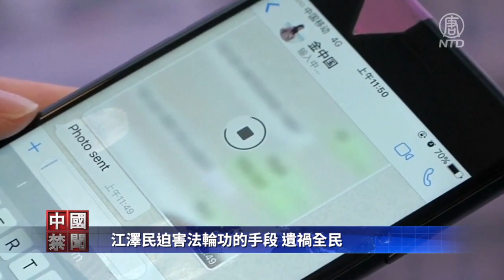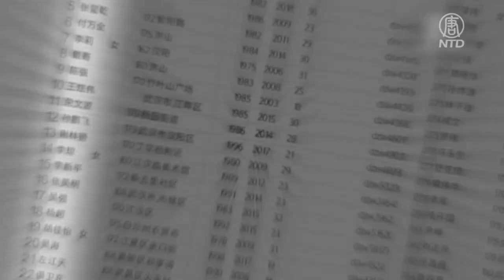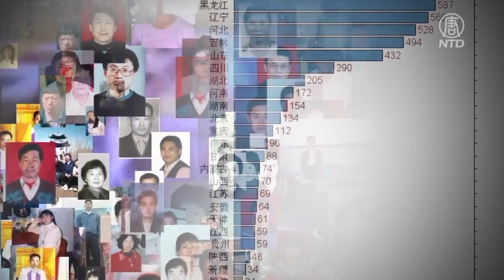江泽民迫害法轮功的手段 遗祸全民【全球诉江大潮】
【新唐人北京时间2022年12月05日讯】中共前党魁江泽民死了，他一生犯下的罪行，再次受到全球舆论的关注。尤其他为了迫害法轮功所采取的手段，如今已被广泛用来对付普通中国百姓。

中国大陆民众要想获得自由世界的信息，如今都需要翻越中共的网络防火墙，但是很多人可能不知道，这个剥夺中国人信息自由的所谓「网络长城」的始作俑者，就是几天前死去的江泽民。

公开数据显示，中共长城防火墙的建立起始于江泽民执政的1998年，并由江泽民的儿子江绵恒主导。防火墙的主要功能是过滤关键词、封锁IP、劫持域名、过滤加密传输等。与防火墙同时建立的，还有中共公安用来监控民众网络活动的「金盾工程」。这个工程的背后支持者，同样是江绵恒。

由于第二年江泽民就发动了对法轮功群体的镇压，防火墙和金盾工程在启动和开始阶段，都是以法轮功学员及其通讯信息传播为主要对手的。因此，当时很多中国人还感受不到它的危害。

旅美时事评论员唐靖远：「他把整个中国人获取信息的方式都给彻底的改变了，他也使得原本以打破信息流通障碍而诞生的这个网络，它反过来就成为了中共对民众进行洗脑的一个倍增器。那么时至今日，长城网络防火墙，它已经成为中共数字极权的最主要的一个基础设施，它延伸发展出了包括监控和追踪等等在内的多种的功能。」

另一个最初只针对法轮功学员，现在也扩大到全民的迫害手段，是活摘人体器官。

中共从1999年开始迫害法轮功后，就开始大规模活摘法轮功学员器官。这个罪恶2006年被揭露出来，当时很多人都不敢相信。而现在，活摘受害者已经扩大到了新疆人、西藏人和普通民众。比如，媒体曾多次报导武汉地区很多大学生失踪，还有韩国青年到中国旅游，也被盗取器官。

中共前外交官陈用林：「很多事情披露出来的，主要是因为是法轮功群体，所以好多人漠不关心，到后来它活摘全国整个联网，整个系统性的这个器官移植和活摘以后，受害的不光是法轮功学员，还有更多其他的这些人。」

海外人权组织「追查国际」的电话调查录音显示，前中共军队总后勤部卫生部长白书忠和前中共商务部长薄熙来等，都亲口指证，是江泽民亲自下令活摘法轮功学员器官。

从迫害法轮功开始，扩大到迫害全民的手段，还有破坏法律、截访、关黑监狱、滥施酷刑等等。

美国飞天大学人文科学系副教授章天亮：「中国其实现在很多的问题，包括官民的对立，都是跟当时镇压法轮功是有关系的，因为就是任何一个能够让被压迫者申诉的渠道，法轮功学员一开始都在试图利用这些渠道，然后希望能够把镇压停下来。」

当时江泽民下达密令，对法轮功学员「打死白打死、打死算自杀、不查身源、直接火化」。中共因此大量扩充监狱，扩建劳教所、黑监狱、洗脑班等，随便罗织罪名、甚至不需要罪名，就任意关押、酷刑折磨法轮功学员，受害者难以计数。

而现在，这些手段也同样被用到了普通民众，甚至是中共的落马官员身上。

章天亮：「江泽民要做的一件事儿，就是要把所有这样能够维系社会公正的机制全部破坏掉，从信仰自由到言论自由，从行政上访到独立司法，都被江泽民给破坏掉了。这个时候，社会的恶果就开始显现出来，而这个恶果是所有人现在正在承受的。」

旅澳法学家袁红冰：「江泽民执政时期，强化了对中国民众的思想控制、精神控制。特别是他对法轮功学员实施惨绝人寰的大迫害、大屠杀、大逮捕，犯下了人神共愤的反人类罪行。」

旅澳法学家袁红冰表示，很遗憾的是，江泽民没有在活着的时候，受到正义的审判。

编辑/林岑心 采访/骆亚 后制/陈建铭